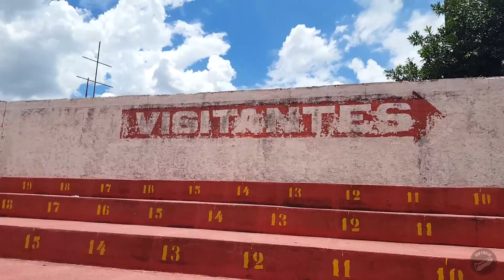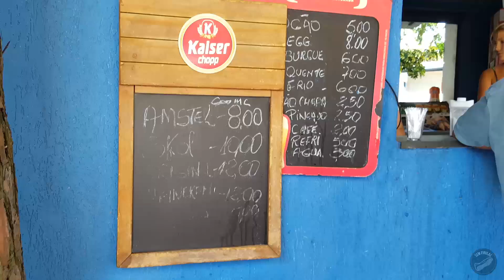Os Detalhes da Copinha - Nacional 0 x 2 Pérolas Negras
A equipe haitiana conseguiu sua primeira vitória em duas edições da Copinha, justamente sobre o tradicional Nacional jogando em sua própria casa. Para o futebol, esse feito será apenas uma nota de rodapé perdida em algum artigo da Wikipedia. Para nós e para todos os haitianos presentes no campo e na bancada, esse dia jamais será esquecido!